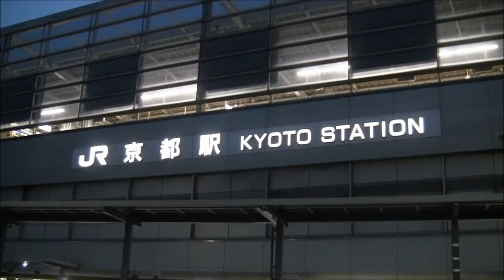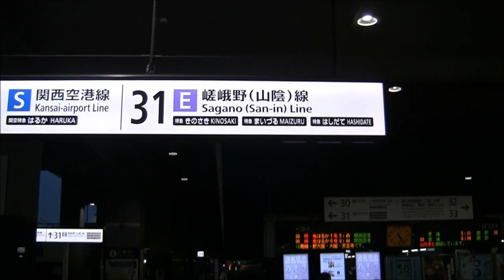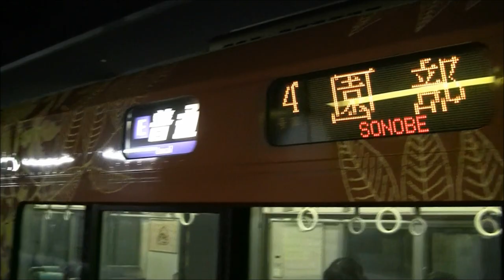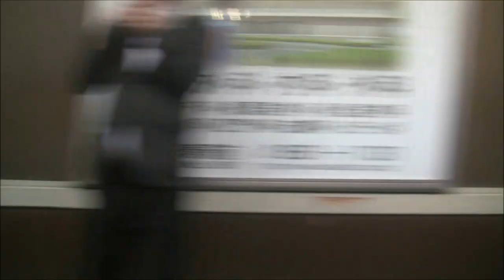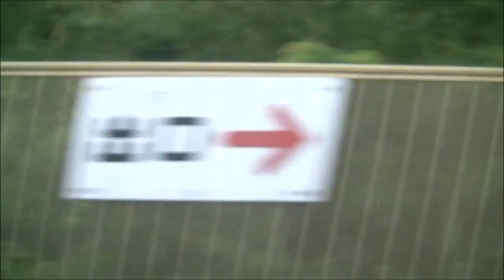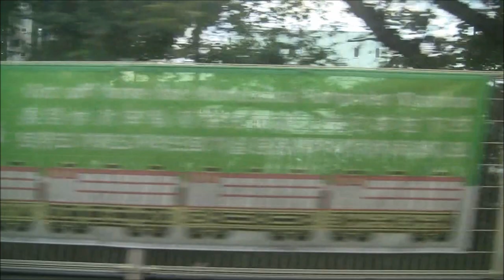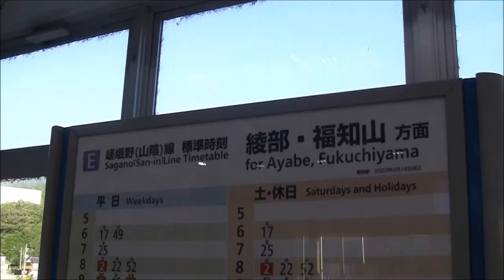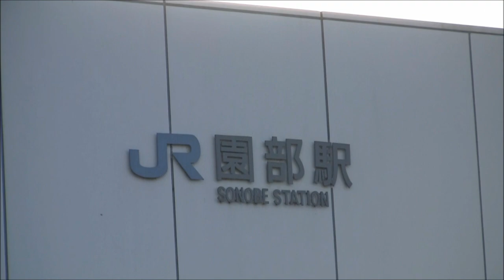嵯峨野(山陰)線223系園部行（京都→園部）車窓【森の京都QRトレイン】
京都駅5時31分(初電)園部行の京都-園部全区間車窓走行音です。嵯峨野線は山陰本線の愛称であり、観光地として人気のある嵯峨野・嵐山方面へのアクセスルートの一つで、玄関口である嵯峨嵐山駅を中心に、春・秋の行楽シーズンに多くの利用がある。保津峡の保津川下りや、保津川沿いの山陰本線の旧線を活用した嵯峨野観光鉄道線（トロッコ嵯峨駅 - トロッコ亀岡駅）へのアクセス路線であり、保津峡駅→馬堀駅間においては、保津川でのラフティング客の帰路の足として重宝されている。さらに沿線には多くの高校・大学を抱えているほか、近年は外国人観光客等の増加により年間を通して利用客は増加傾向にある(Wikipediaより)。本動画は、比較的乗客数が少ない早朝の下り一番列車の車窓です。嵯峨野線の車窓を223系6000番台R002編成森の京都QRトレインの走行音とともにお楽しみください。
【収録内容】
京都入線(4:38)/発(8:32)→梅小路京都西(11:23)→丹波口(13:04)→二条着(15:22)/発(15:23)→円町(17:58)→花園(20:02)→太秦(22:18)→嵯峨嵐山着(24:36)/発(24:39)→保津峡(28:23)→馬堀(32:00)→亀岡着(34:36)/発(34:44)→並河(38:13)→千代川(40:23)→八木(43:32)→吉富(47:35)→園部着(50:37)
This is the Sagano Line train for Sonobe via Saga-Arashiyama. The Sagano Scenic Railway is a sightseeing railway that uses an abandoned section of the Sanin Main Line originally built in 1897. In 1989, the Sanin Main Line was rerouted between the present day Saga-Arashiyama Station to Umahori to accommodate track duplication and electrification. However the old route which ran along the Hozu River, had been popular with tourists.
[Contents]
Kyoto(8:32)→UmekojiKyotoNishi(11:23)→Tanbaguchi(13:04)→Nijo(15:23)→Enmachi(17:58)→Hanazono(20:02)→Uzumasa(22:18)→SagaArashiyama(24:36)→Hozukyo(28:23)→Mabori(32:00)→Kameoka(34:44)→Namikawa(38:13)→Chiyokawa(40:23)→Yagi(43:32)→Yoshitomi(47:35)→Sonobe(50:37)